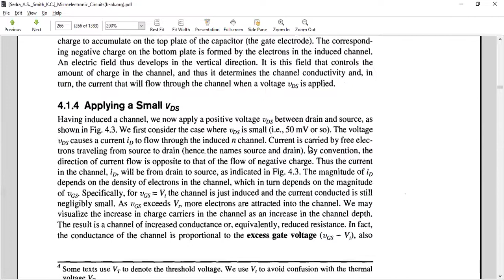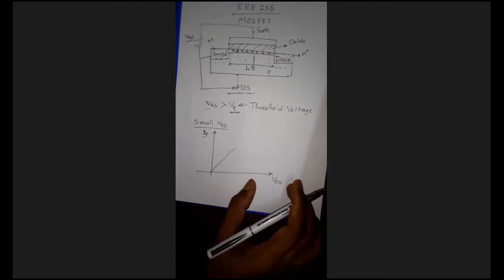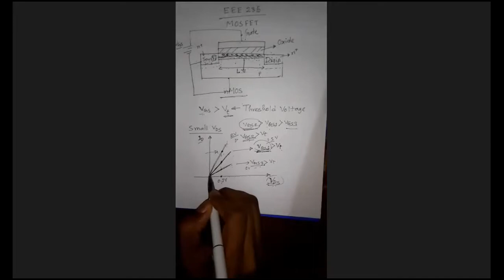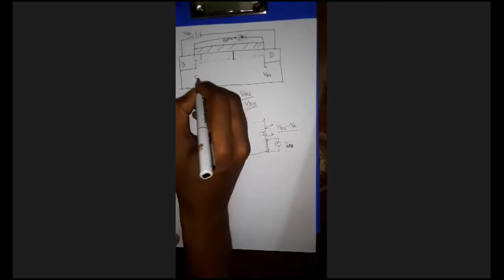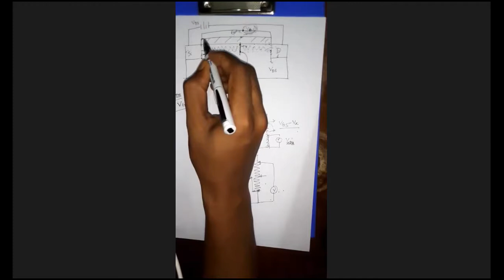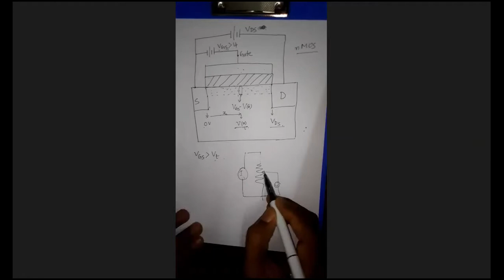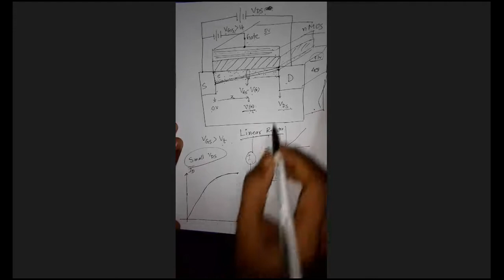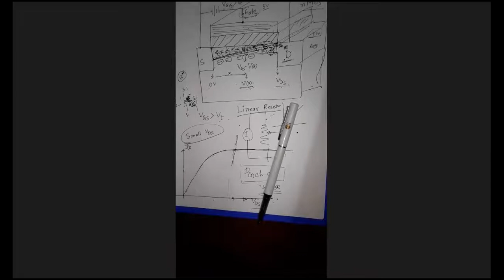EEE 235 Lecture 2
Basic MOSFET Operation